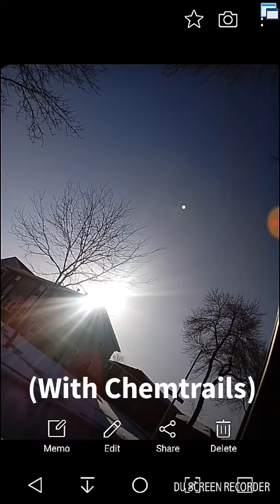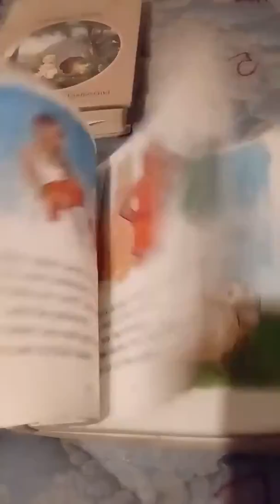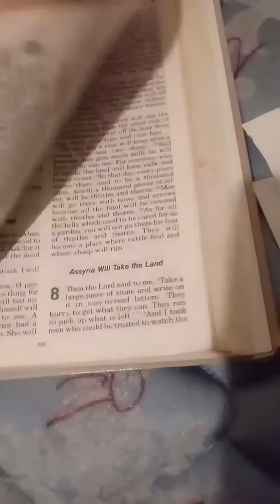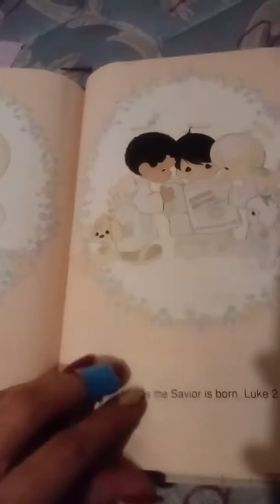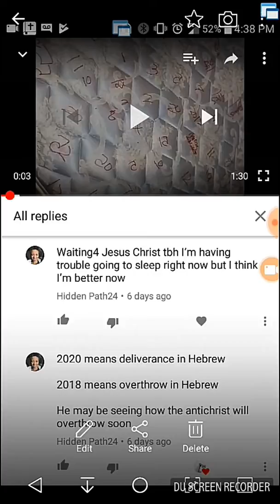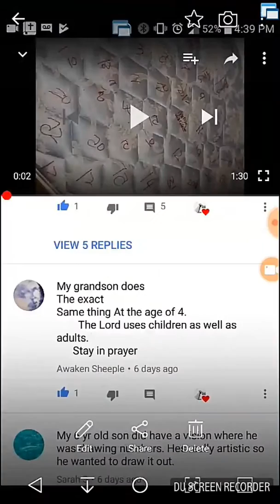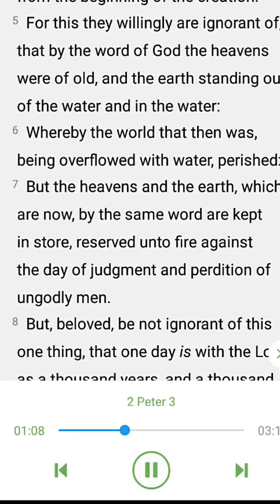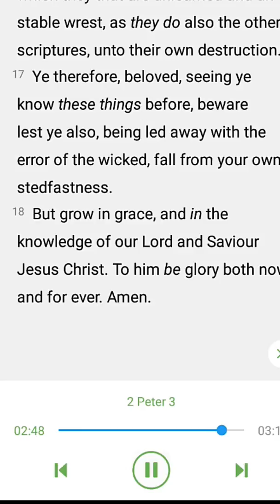The Real Numbers Update! 😁 💖